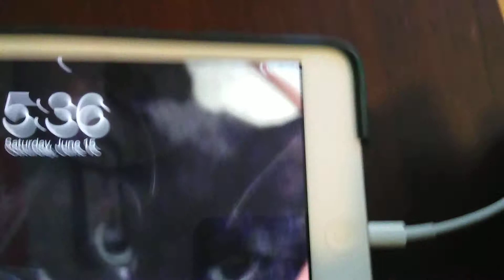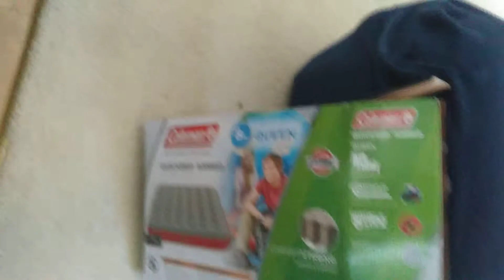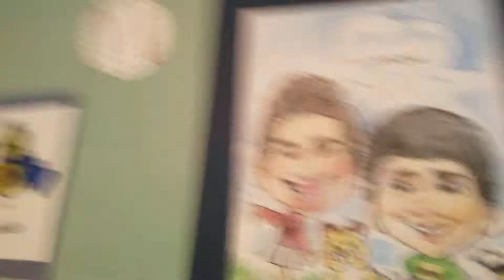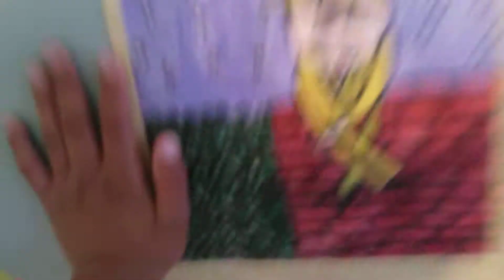A Random Video...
Hello! Today will just be no more than a random video. We are getting ready for camping! I might do a video when we get there! That will be gratefuly appreciated.